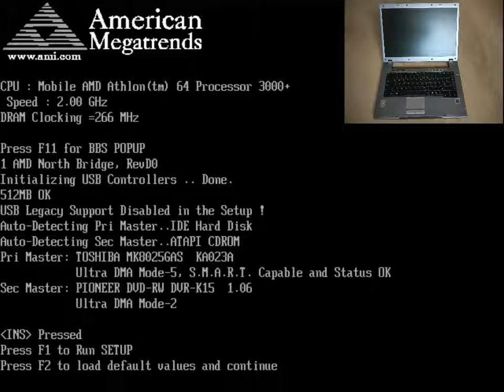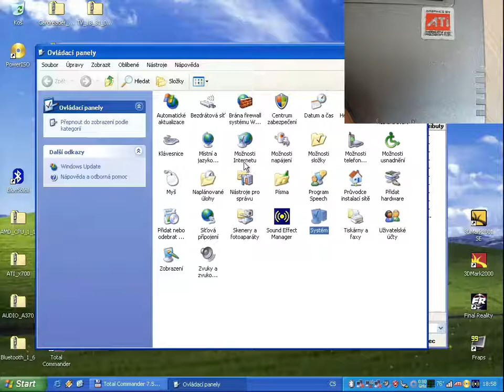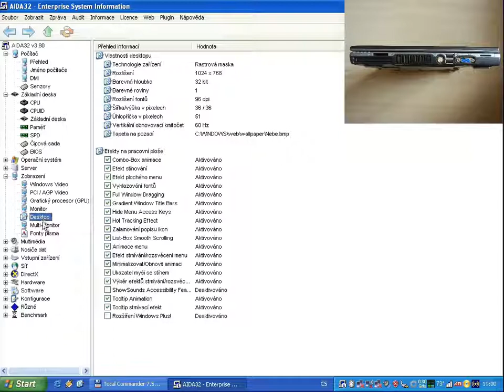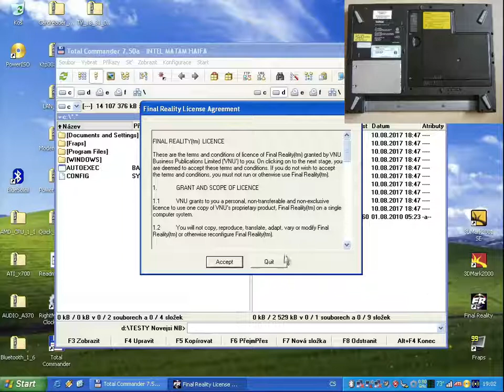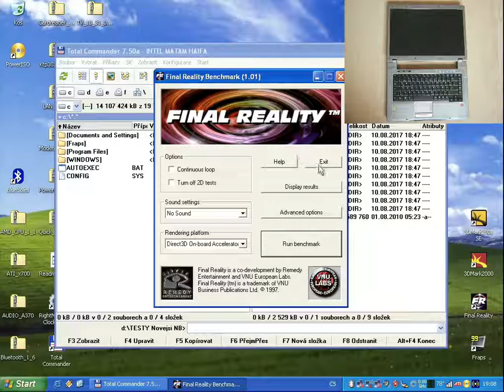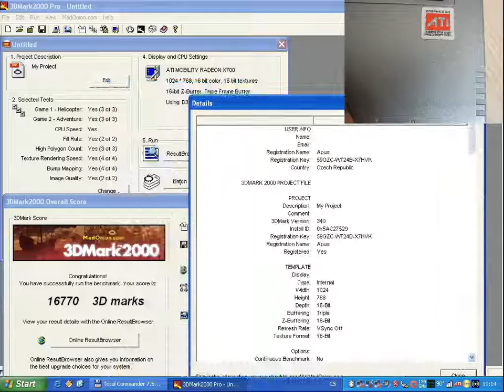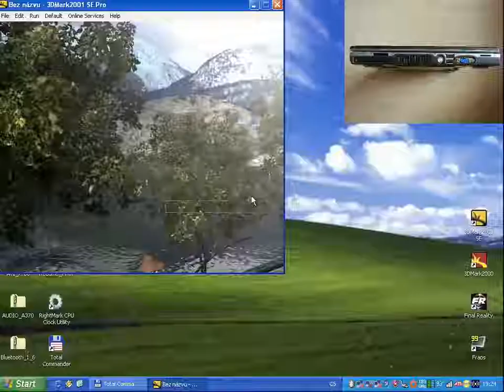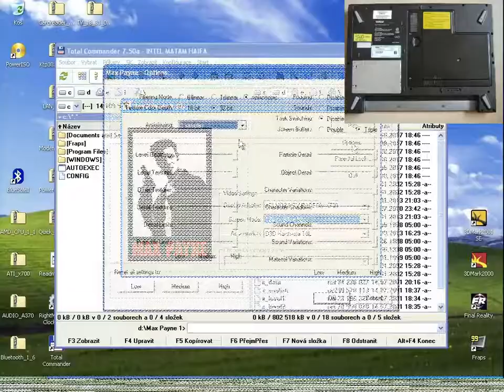Targa Traveller 826 WS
Foto galerii, parametry notebooku, SW+HW výpis z programu AIDA32 v3.80 a někdy i ovladač mám zde